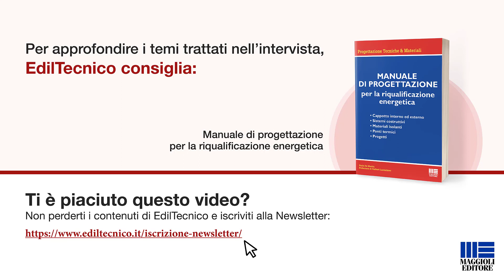Progettare la riqualificazione energetica degli edifici in ottica Superbonus ed Ecobonus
L'architetto Paolo De Martin, autore del Manuale di Progettazione per la riqualificazione energetica, spiega quali sono i problemi da affrontare tecnicamente per progettare un intervento rispondente ai requisiti del Superbonus, dell'Ecobonus e per l'efficienza energetica: dal cappotto termico alla correzione dei ponti termici esistenti ... senza dimenticare la risoluzione di quelli che si possono venire a creare

Acquista il Manuale di progettazione per la riqualificazione energetica sullo shop Maggioli Editore